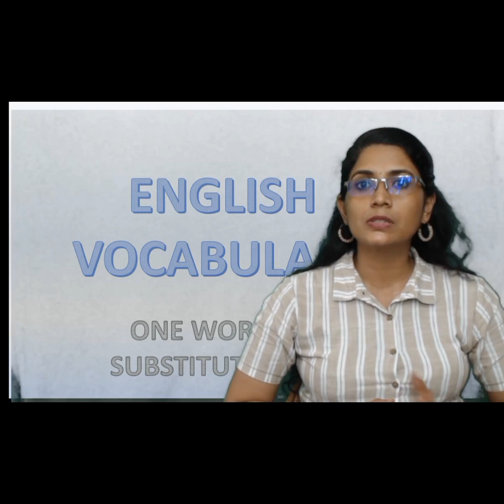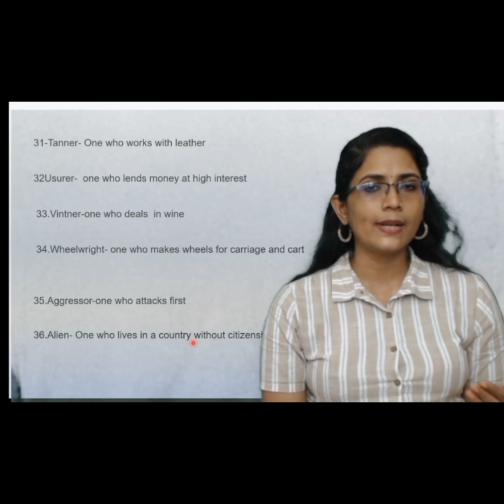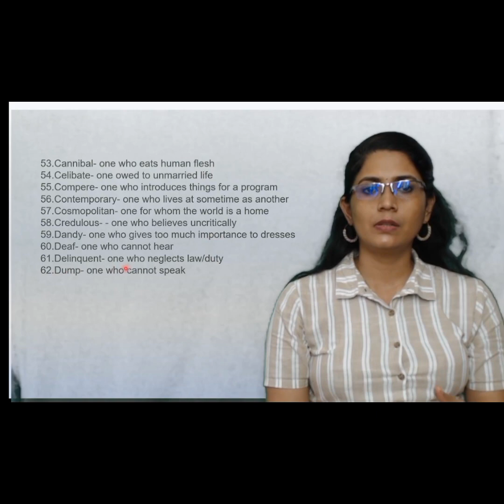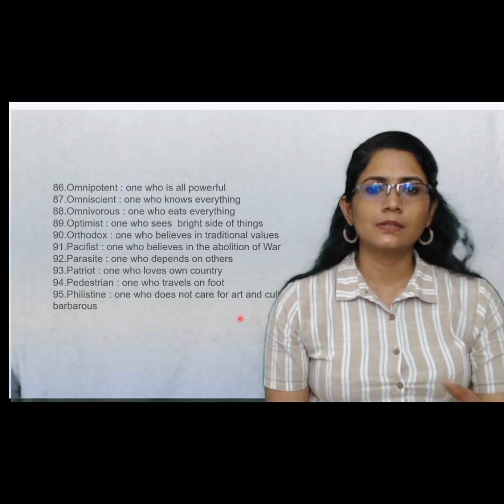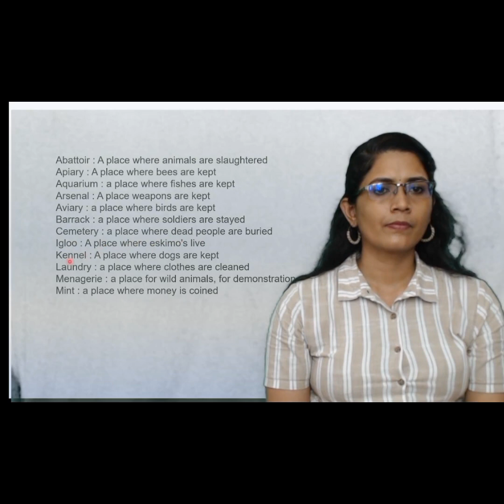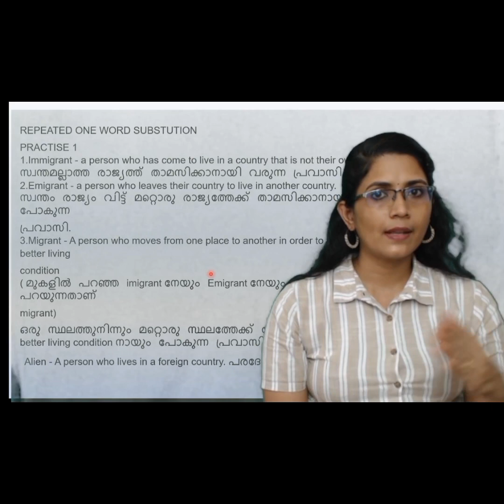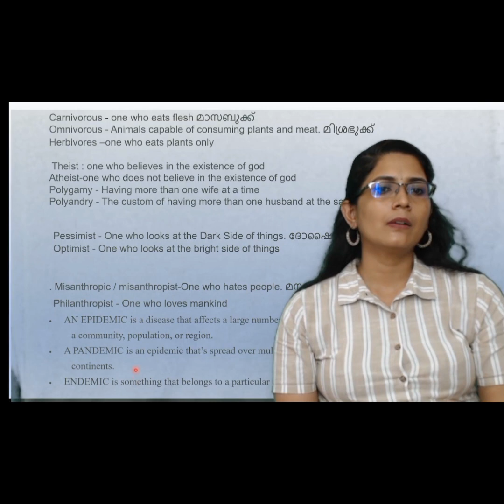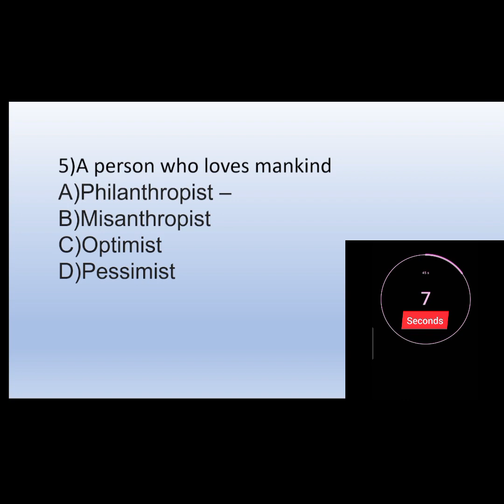CSEB Exam preparation/English for CSEB /One word substitution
Follow this link to join my WhatsApp group